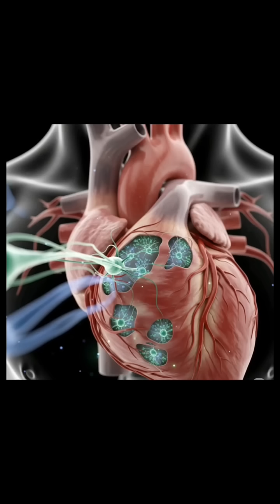Your Heart Has a Brain?! The Science Will Shock You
Your heart isn’t just a pump—it has its own neurons and can think, feel, and even make decisions. Scientists call it the "heart-brain." In this short video, you’ll discover how your heart may be influencing your emotions and choices before your brain even reacts.